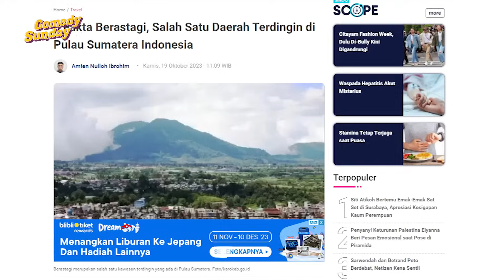BETA GAK KUAT LIHAT CEWEK MEDAN